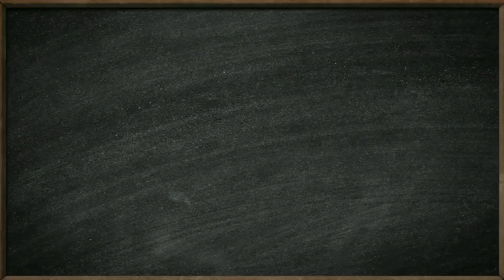Еркин Тихон Енисейский район СОШ № 17